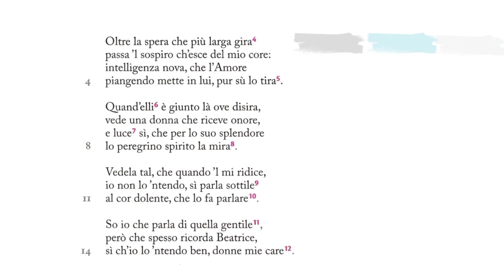Dante, Oltre la spera che più larga gira (introduzione)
Breve introduzione del sonetto conclusivo della Vita Nova.